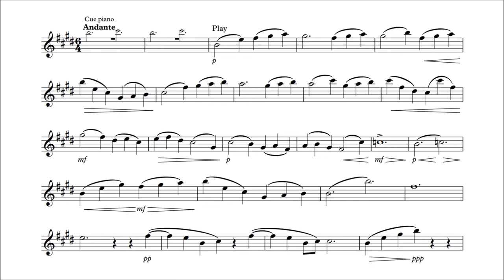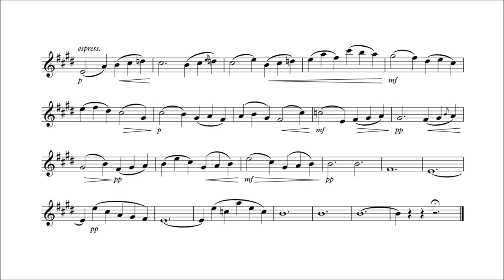Tenor Saxophone Play-Along - Lullaby from 4 Short Pieces - Frank Bridge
This is a play-along for tenor saxophone with piano accompaniment as backing track.

It is a piece from 4 Short Pieces for Violin and Piano.